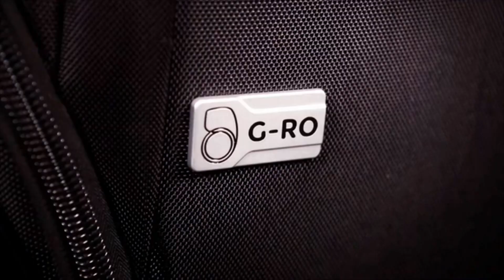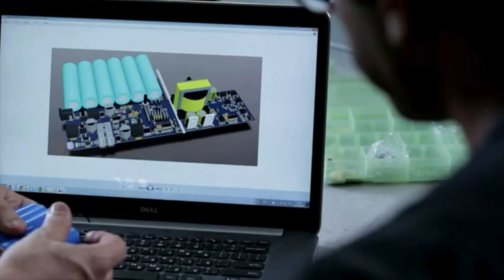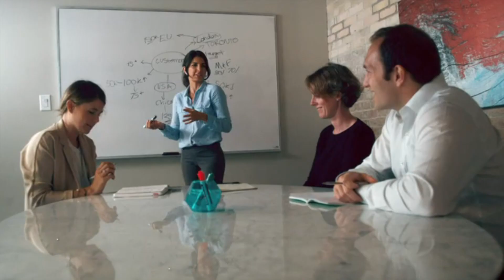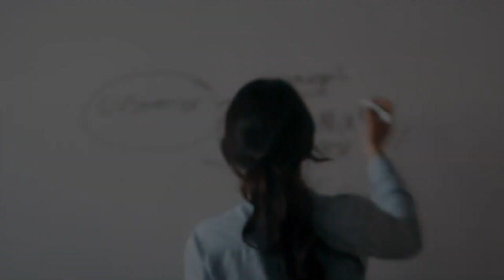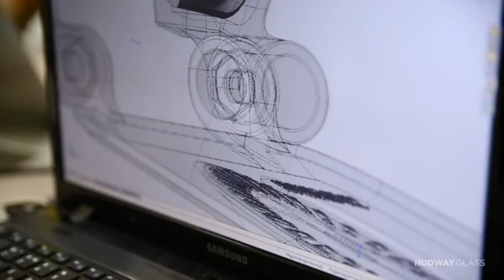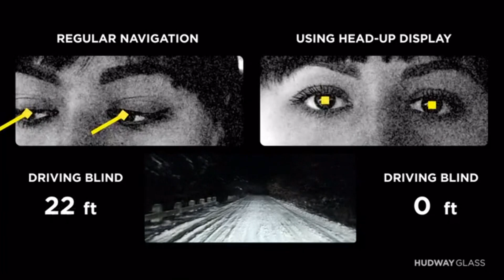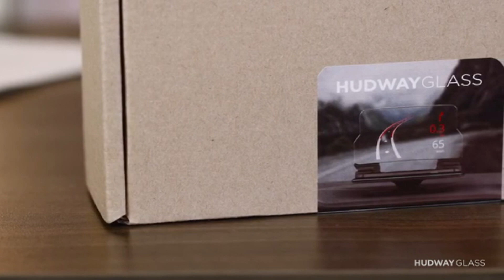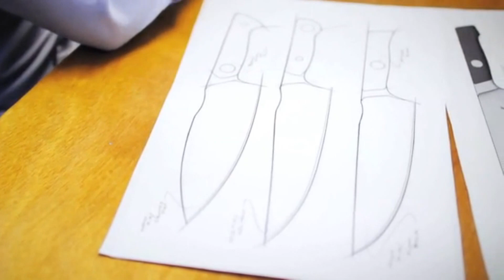5 Things you didnt know you wanted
Links

Help this channel grow with Bitcoin :
1EWUcejrhJmQA1xxLsxp6Dof3i6LVKaZQW